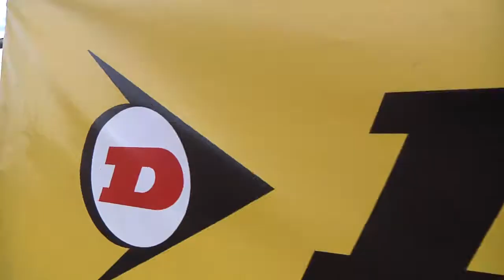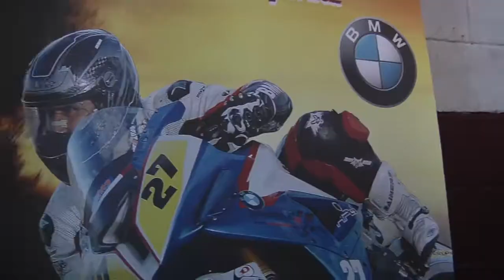COPA S1000RR EASYRACE Albacete 1-10-2016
Resumen Copa S1000RR easyRace Albacete 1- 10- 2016